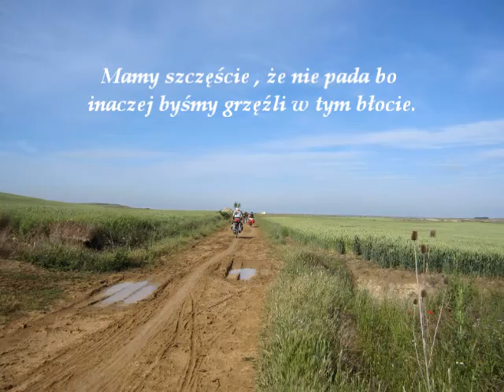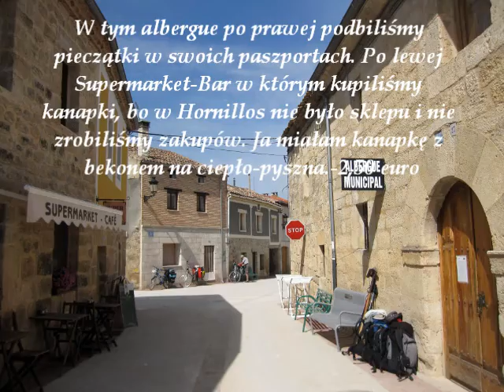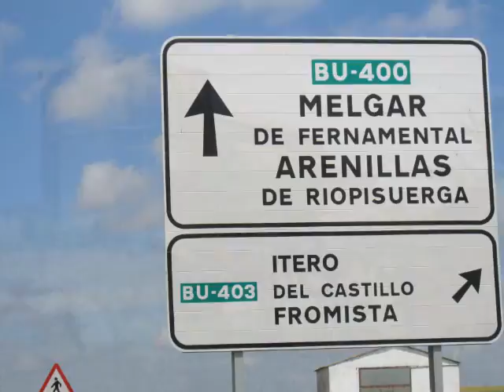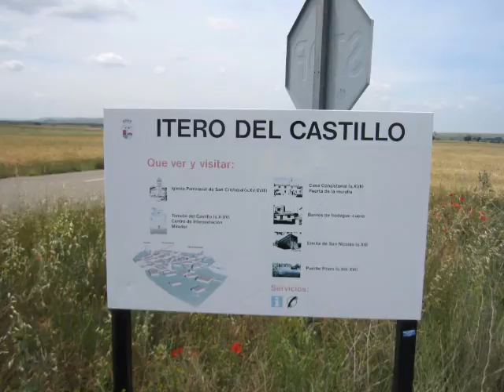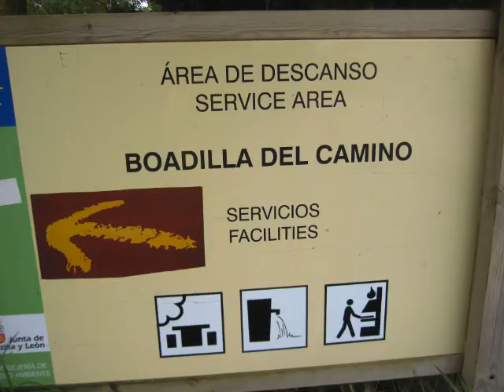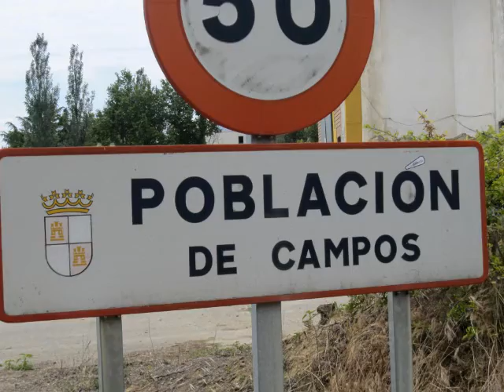9 czerwca 2011 r. Trasa z Hornillos del Camino-Carrion de los Condes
9 czerwca 2011 r. Trasa z Hornillos del Camino-Carrion de los Condes. Trasa rowerem liczyła 72 km.